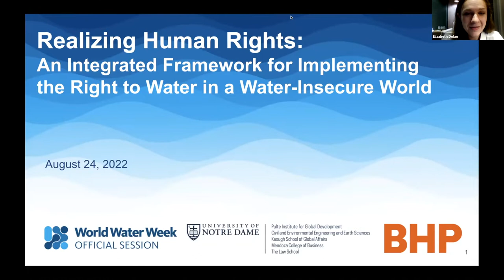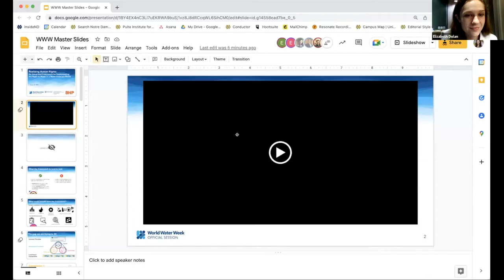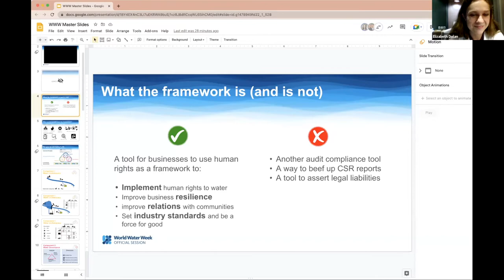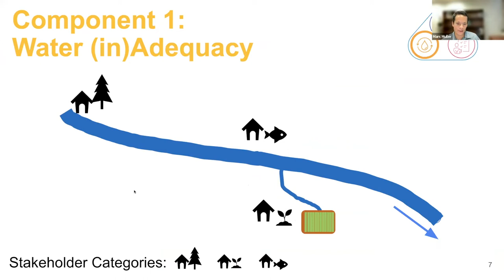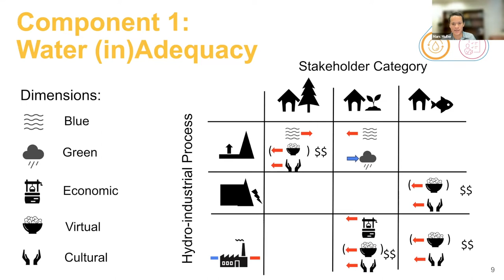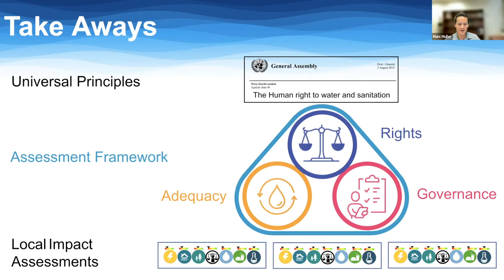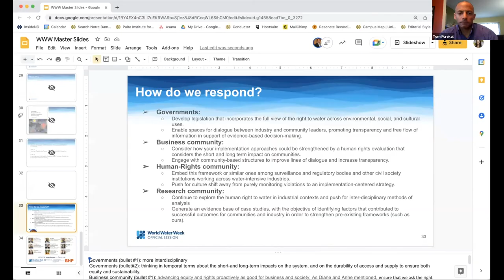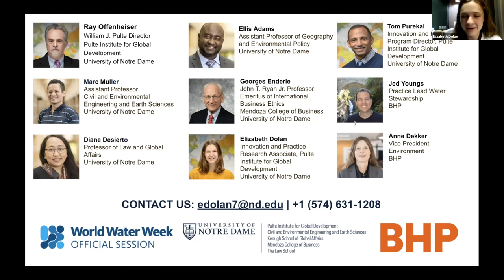Water and Human Rights, Unlocked: A Guide for Water-Intensive Industries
On August 24, 2022, legal, governance, and water experts from the University of Notre Dame, in partnership with BHP—an Australian-based multinational mining company—presented an actionable framework for the proactive implementation of the right to water during World Water Week.

Presenters included Notre Dame faculty from the Keough School of Global Affairs and its Pulte Institute for Global Development, the Mendoza College of Business, the Law School, and the College of Engineering. Additionally, two representatives from BHP joined to answer questions.

Their presentation “Water and Human Rights, Unlocked: A guide for water-intensive industries”  detailed the need for incorporating human rights into water stewardship and introduced the team’s novel approach—a framework to achieve this aim in stakeholders’ projects and policies while engaging community voices and adapting to distinct contexts.